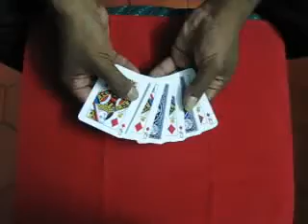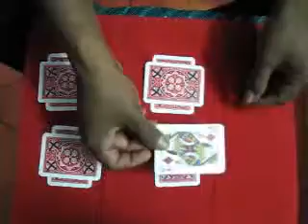🔔TRENDING MAGIC VIDEOS TAMIL 290 I GREEN CARPET I@Magicvijaytamil